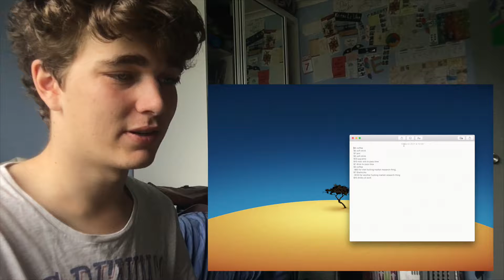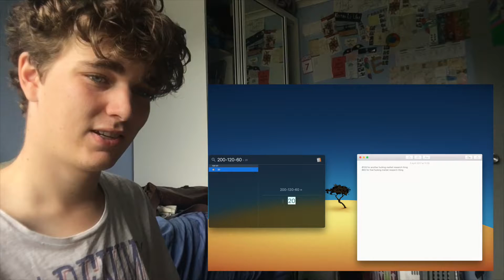Elmo was possessed